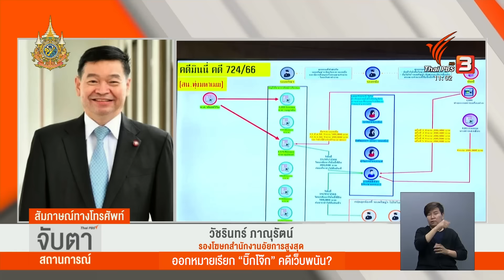ออกหมายเรียก "บิ๊กโจ๊ก" คดีเว็บพนัน? I Thai PBS news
นายวัชรินทร์ ภาณุรัตน์ รองอธิบดีอัยการ สำนักงานการสอบสวน ในฐานะรองโฆษกสำนักงานอัยการสูงสุด กล่าวถึงอำนาจหน้าที่ของพนักงานสอบสวนและการออกหมายเรียก "บิ๊กโจ๊ก" คดีเว็บพนัน